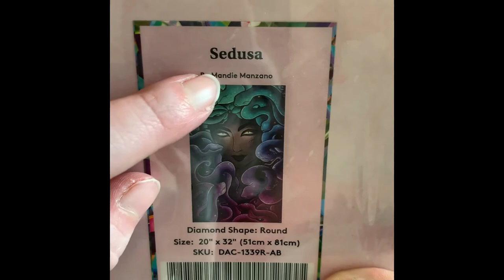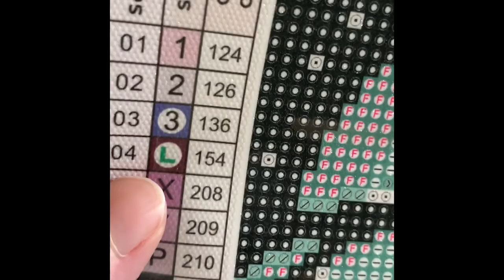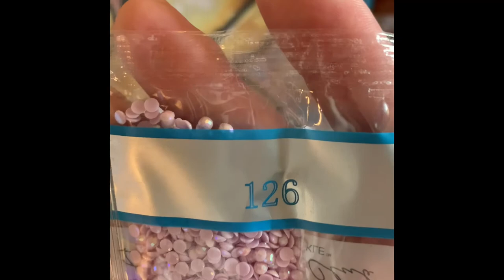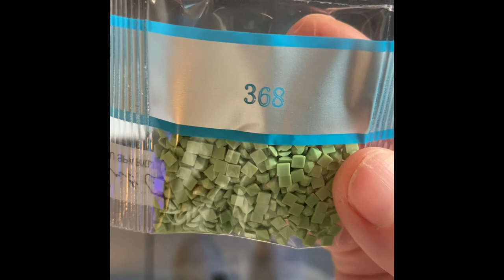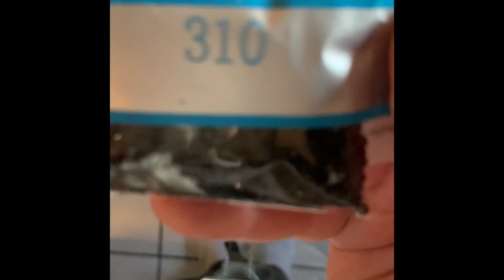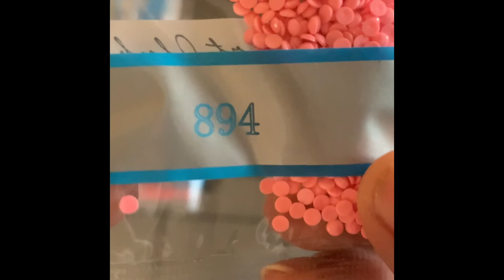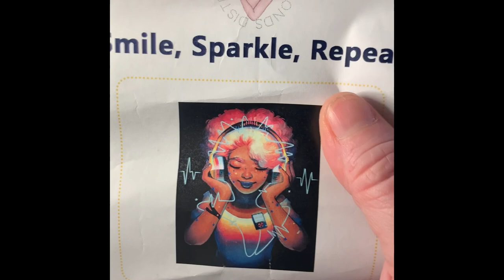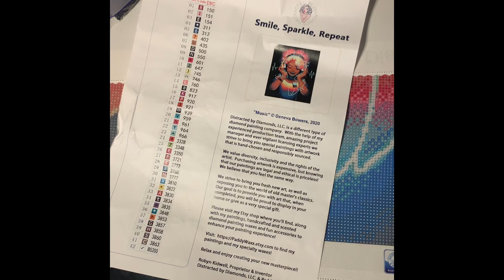Diamond Art Club Black Friday haul/ Distracted by Diamonds unboxing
This is my Black Friday haul from Diamond Art Club that was received on 12/22/20